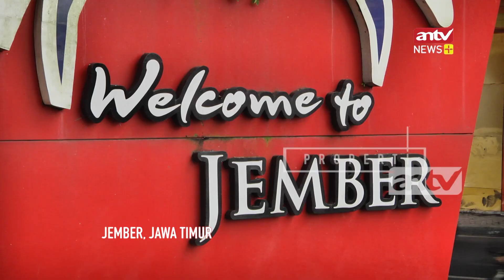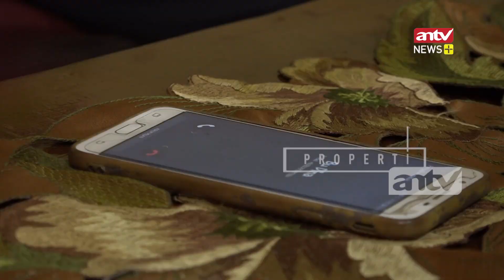Emosi, Pelanggan Setia dibuat Binasa Part 1 | Jejak Kriminal ANTV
Handi –bukan nama sebenarnya- , pegawai toko elektronik dan juga pelakon jasa perbaikan alat elektronik, kalap. Ia bunuh pelanggan setianya, Dina – bukan nama sebenarnya -. Dina, perempuan berusia 48 tahun ini terkapar di lantai kamar mandi rumahnya di  Kampung Oseng, Kelurahan Jember Lor, Kecamatan Patrang, Jember, Jawa Timur.

Korban Dina menderita luka di bagian leher karena tusukan dan sayatan pisau. Sementara, sang ibu, sempat dibekap dengan lakban. Belakangan, ibu korban selamat meski harus menerima intimidasi dari pelaku Handi.

Drama perampokan dengan kedok perbaikan perangkat elektronik, televisi ini, terbongkar ketika warga sudah mengepung rumah korban. Pelaku yang semula hendak kabur, akhirnya menyerah.

Setelah tertangkap, polisi mendapati uang dan tiga telepon seluler yang diambil pelaku yang nilai totalnya Rp 13 juta.
ANTV NEWS+ -